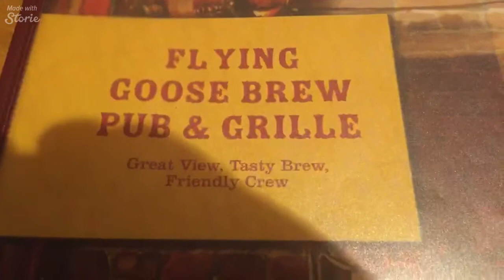AJEd Vlog_039: Skunk In Our Driveway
Beginning and end of day clips. Too hectic in the middle of the day to capture any film.